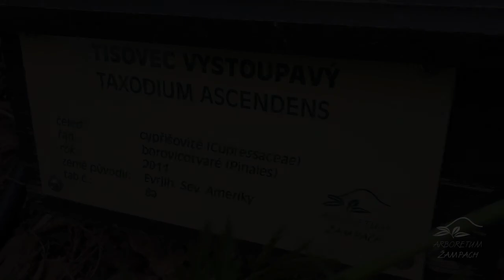Taxodium ascendens tisovec vystoupavý